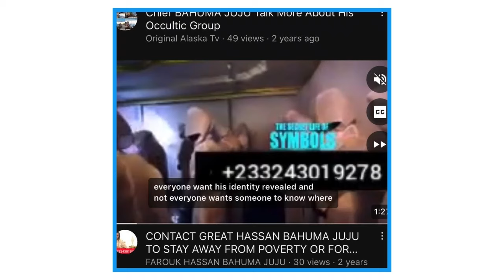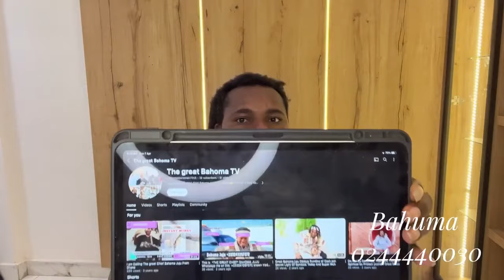Become a member today and make money - Great Mahoma talks about his secret group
BAHOMA TV

Are you looking for guidance on how to overcome financial difficulties, health issues, travel problems, and relationship struggles? Look no further! Bahoma is a spiritual man who shares his wisdom and experience to help you find balance and happiness in all aspects of your life.

Using proven techniques and a deep understanding of the human spirit, this spiritual advisor provides practical tips and advice to help you navigate life's challenges and achieve your goals. Whether you're dealing with financial hardship, health concerns, travel difficulties, or relationship issues, this channel has something for everyone. We also discuss trending issues and suggest the solutions for every situation.

Facebook.. BAHOMA TV